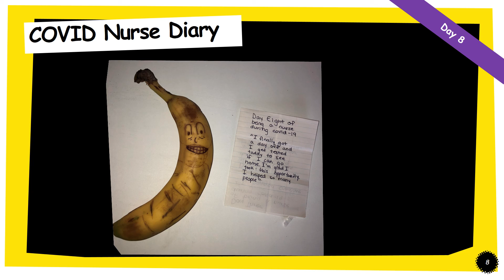COVID Nurse Diary